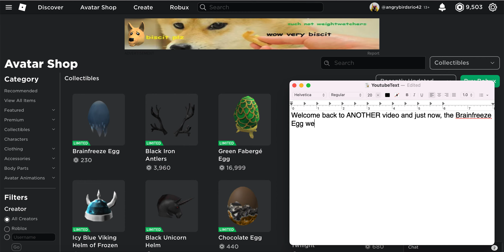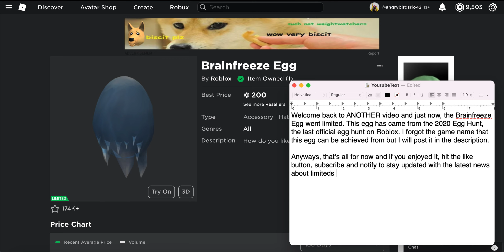ROBLOX: Brainfreeze Egg goes LIMITED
Brainfreeze Egg was achievable in the game Break In during the 2020 Egg Hunt by completing a mission.